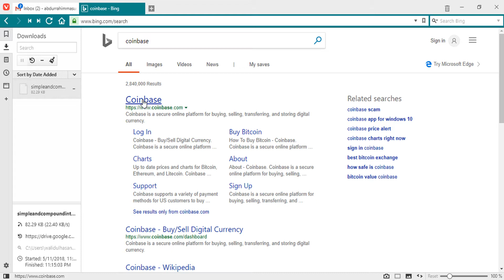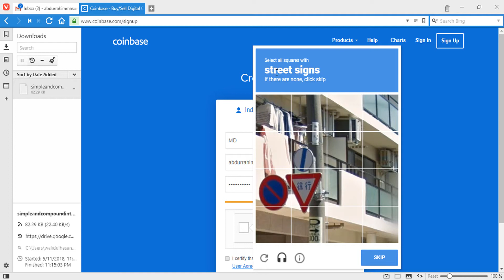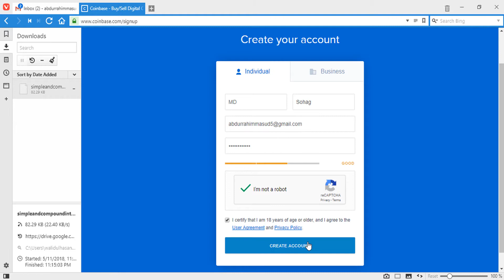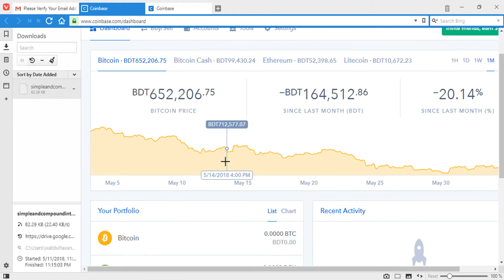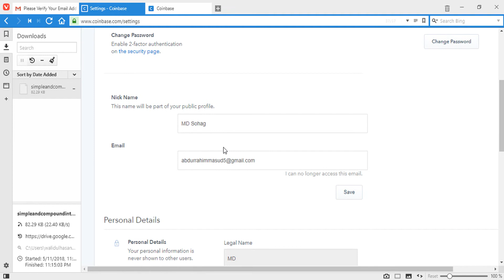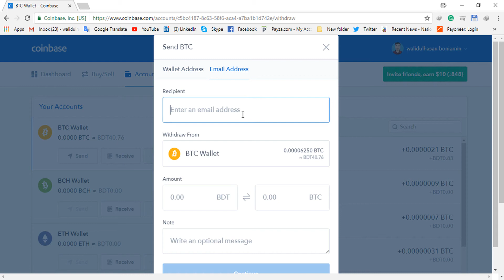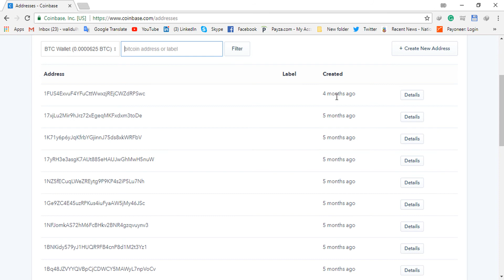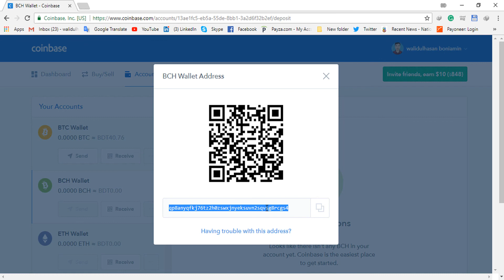Coinbase account /BTC fund/cryptocurrency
Click and create account

Litecoin
Bitcoin
Bitcoin
Ethereum
Ethereum
Zcash
Zcash
Dash
Dash
Ripple
Ripple
Monero